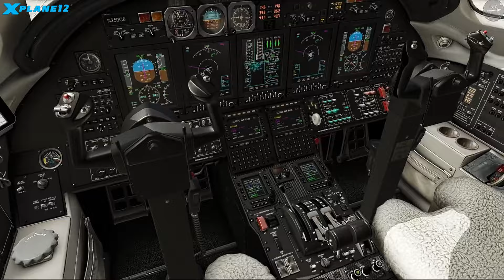Cessna Citation X land Mallorca Palma Airport LEPA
X-Plane 12
Cessna Citation X by Laminar (default)
Mallorca Airport (LEPA) (payware)

If you have any questions about the simulation, just get started, I will try to answer all questions as best as I can.
I am happy about all likes.

Wenn du Fragen zur Simulation hast, leg einfach los, ich werde versuchen alle Fragen so gut wie möglich zu beantworten.
Meine Videos sind ausschließlich ohne Werbung, falls man doch von YouTube mit Werbung genötigt wird, klicke hier: